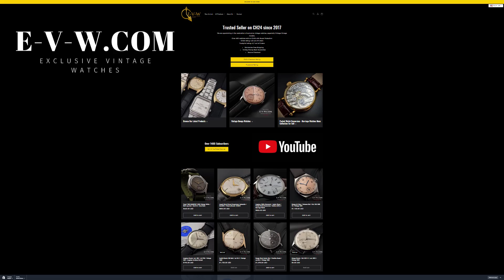64 Years Old Vintage Zenith SPORTO / Dark blue dial / Cal. 2526 / Vintage 1960